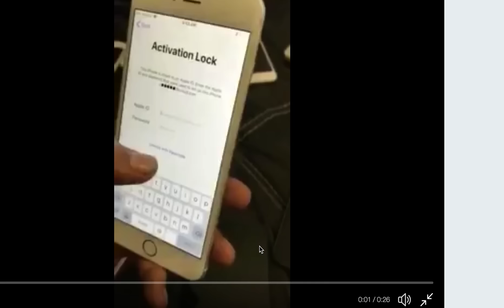iOS bug 11.03 let you bypass icloud - clean mode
iOS bug 11.03 icloud bypass clean mode

NOTE: This will work only if the icloud have double verification. if not the passcode option will not popup. You need the passcode option to make this work. Not all iphones will unlock in clean mode using this bug. good luck

iOS 11.03 bug unlock icloud activation screen